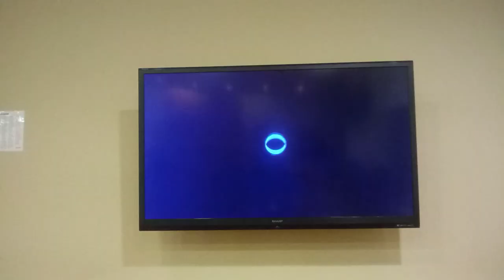Califon Productions, Inc./CBS Media Ventures/Sony Pictures Television Studios (2023)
From the February 2, 2023 episode of Wheel of Fortune (1983-present) on WLS-TV (ABC 7 Chicago).

Dedicated to: Alex Trebek (July 22, 1940 - November 8, 2020)

Created by Merv Griffin